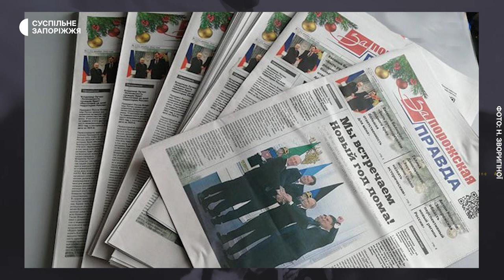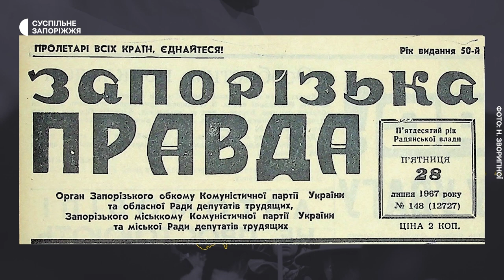Росіяни видають пропагандистську газету під виглядом «Запорізької правди» | Новини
На тимчасово окупованій території Запорізької області росіяни почали видавати пропагандистську газету “Запорожская правда”. Про це головній редакторці оригінальної “Запорізької правди” Наталії Зворигіній повідомили та надіслали фото газети читачі з окупованих територій. За їхніми словами, бренд використовує журналіст Вадим Кучер, розповіла Суспільному Наталія Зворигіна.